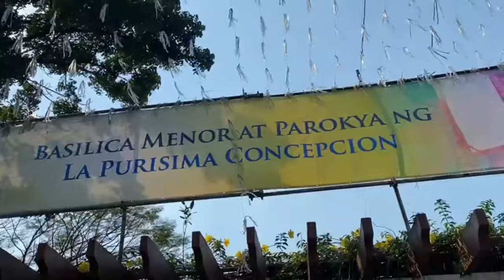One Race For Filipino Services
Every weekend we visit different areas around the country to provide assistance.

We have requests from families and individuals who are begging and pleading for help and our organization is always ready to provide them the assistance.

Please, continue to support our cause so that we can continue to provide help to those suffering in the country.

Our Website is our Bio.